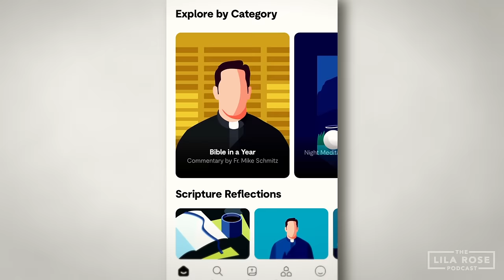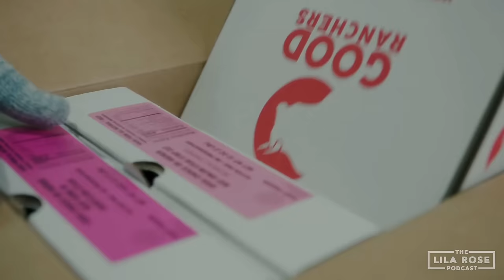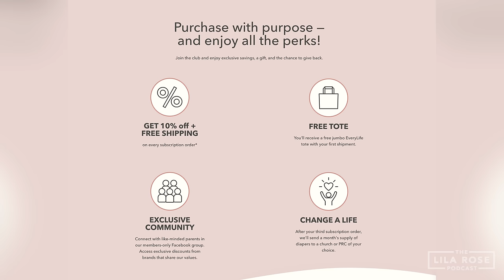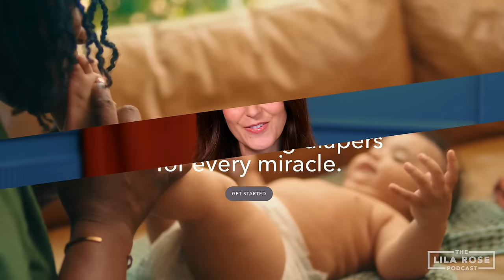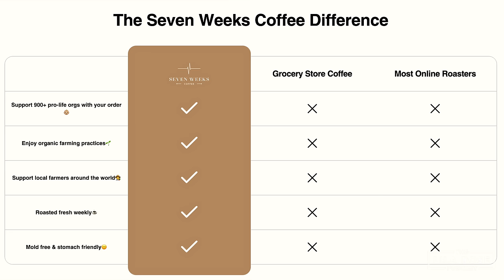His Biggest Project Since 'The Chosen' w/ Dallas Jenkins | Lila Rose Podcast E165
What inspired Dallas Jenkins to transform the beloved Christmas book The Best Christmas Pageant Ever into a movie? What challenges did he encounter while creating The Chosen and bringing this new family film to life? And how does he navigate following God’s will when outcomes don’t align with expectations?

In this episode, I sit down with Dallas Jenkins, creator of The Chosen, to explore his creative journey, the heart behind his latest project, and the faith that drives his work. Join us as we dive into the making of The Best Christmas Pageant Ever and the powerful stories behind his compelling, faith-based content. You won’t want to miss this inspiring conversation!

Based on the beloved book, The Best Christmas Pageant Ever centers on the Herdmans – absolutely the worst kids in the history of the world. But this Christmas, they’re taking over their local church Pageant – and they just might unwittingly teach a shocked community the true meaning of Christmas.

The Best Christmas Pageant Ever – in theaters November 8th. Starring Lauren Graham, Judy Greer, and Pete Holmes.

00:00 - Intro
02:29 - The Best Christmas Pageant Ever
03:51 - "It wrecked me"
07:31 - You created a Christmas classic
10:23 - Hardest scene to film and why?
14:07 - I think I had to be broken down and surrender
16:33 - What does it mean that a movie bombed?
19:05 - 5 Loaves and 2 Fishes
21:58 - Providential Facebook message...
28:38 - When did you feel the call towards filmmaking?
30:56 - How did you actually get started?
33:39 - How to do translate thought into production?
37:11 - How do you identify talent you can trust?
42:36 - How to keep your quality high?
46:43 - Advice for aspiring filmmakers?
47:13 - Focus on quality before success
49:31 - Favorite scene from Best Christmas Pageant Ever?
51:22 - What’s next for Dallas?